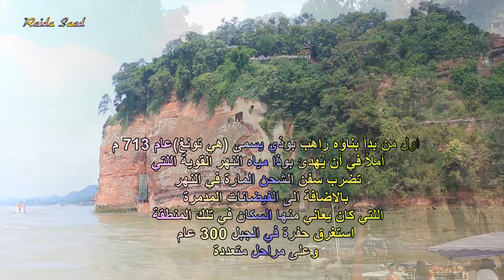𝗟𝗲𝘀𝗵𝗮𝗻 𝗚𝗶𝗮𝗻𝘁 𝗕𝘂𝗱𝗱𝗵𝗮, 𝗦𝗶𝗰𝗵𝘂𝗮𝗻, 𝗖𝗵𝗶𝗻𝗮 𝗙𝗛𝗗 ليشان اكبر تمثال بوذا في العالم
ليشان بوذا العملاق هو أكبر تمثال لبوذا منحوت في الجبل في العالم .
يقع عند نقطة التقاء ثلاثة أنهار في الجزء الجنوبي لمحافظة سيشوان،  بُني هذا التمثال أثناء فترة حكم سلالة تانغ (618-907) م استغرق بناؤة 300 عاما و على مراحل متعددة يبلغ ارتفاعة 71 مترا و عرض اكتافة 28 مترا
اول من بدأ بناؤه راهب بوذي يسمى هي تونغ 713 م  أملاً في أن يُهدئ بوذا مياه النهر القوية اللتي تضرب سفن الشحن المارة في النهربالاضافة الى الفيضانات المدمرة اللتي كان يعاني منها السكان في تلك المنطقة , و فعلا ادى ذلك الى تهدئة مياه النهر الهائج
 تم ادراجه كموقع تراث عالمي لليونسكو منذ عام 1996.
Lishan Giant Buddha is the largest statue of Buddha carved in the mountain in the world.
Located at the confluence of three rivers in the southern part of Sichuan Province, this statue was built during the Tang Dynasty (618-907), which took 300 years of construction and in multiple stages with a 71-meter dash and a 28-meter
The first to be built by a Buddhist monk named Htong 713 m in the hope that the Buddha calm the strong river waters that hit the cargo ships passing in the escape, in addition to the devastating floods suffered by the population in that area, and actually led to calm the waters of the river raging
  It has been listed as a UNESCO World Heritage Site since 1996.